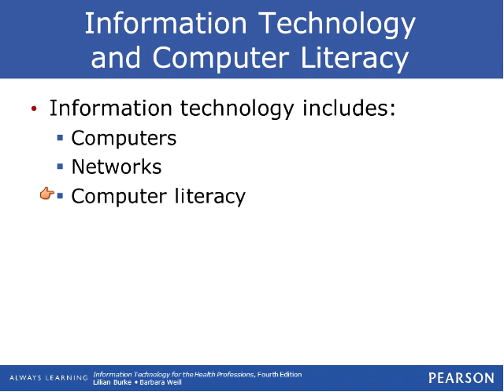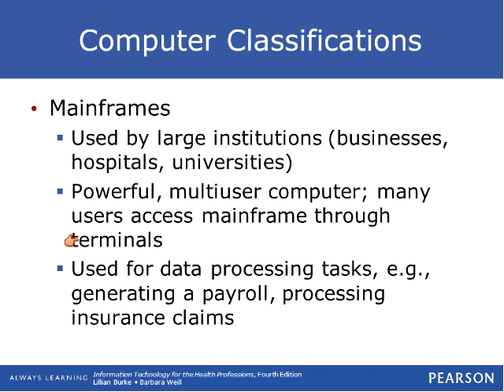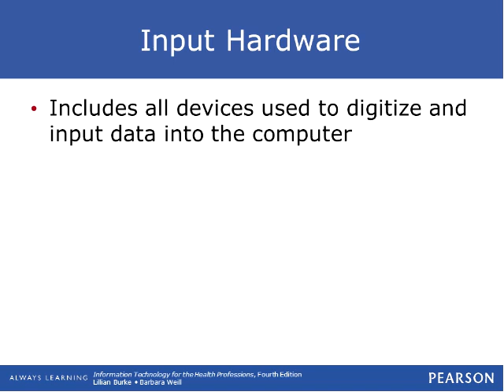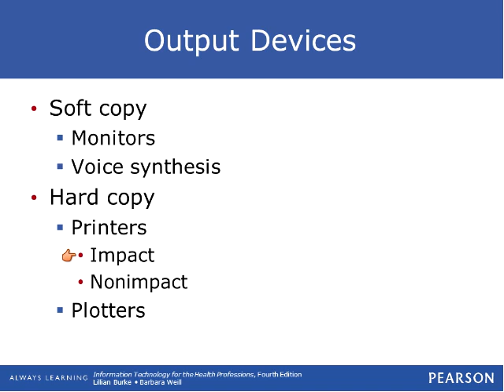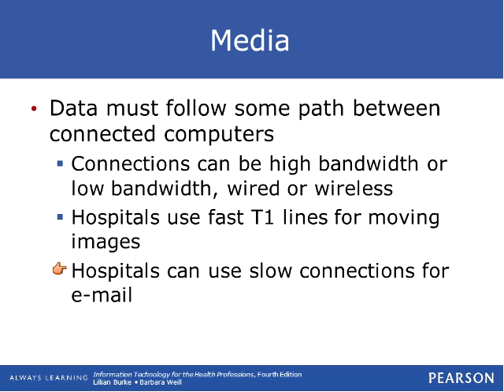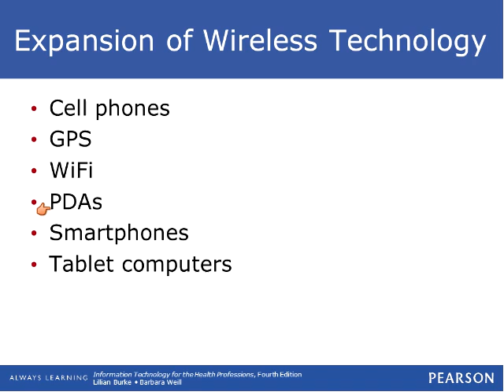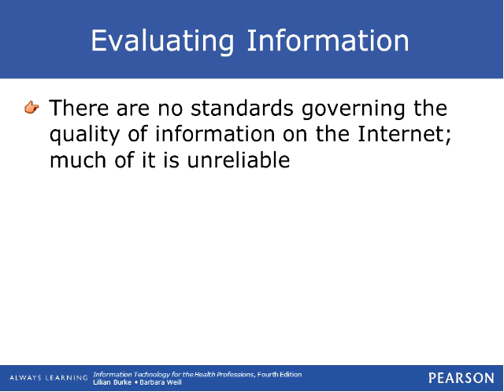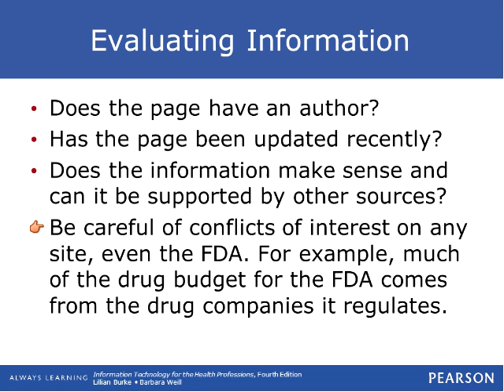HSC 360 - Chapter 1 - Recorded Lecture - YouTube